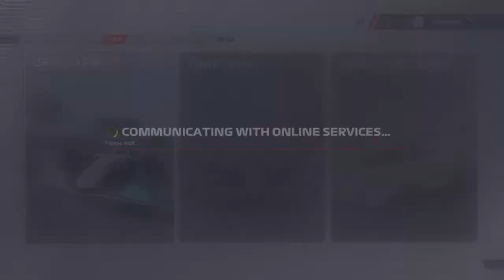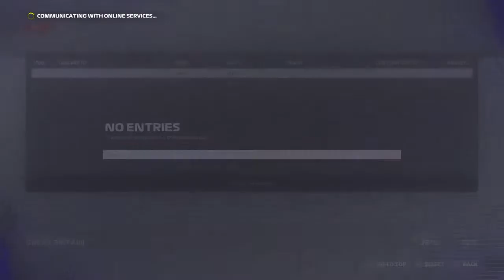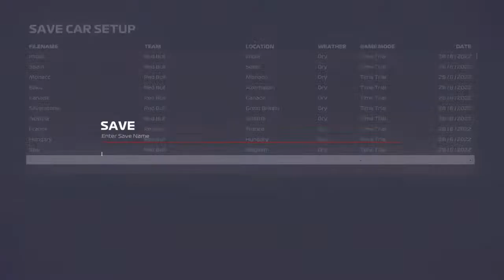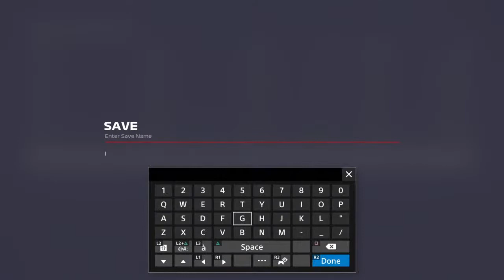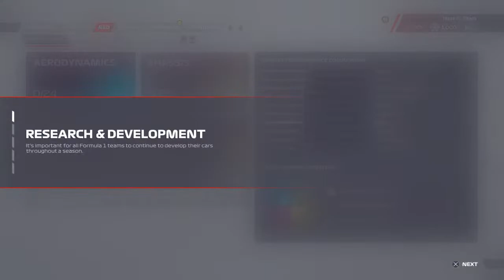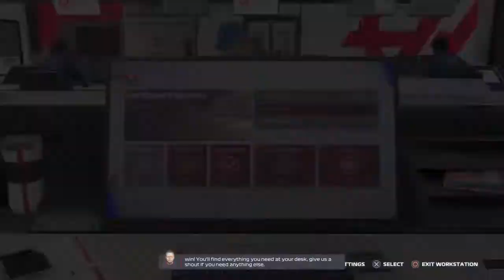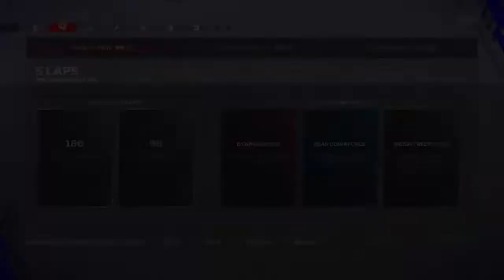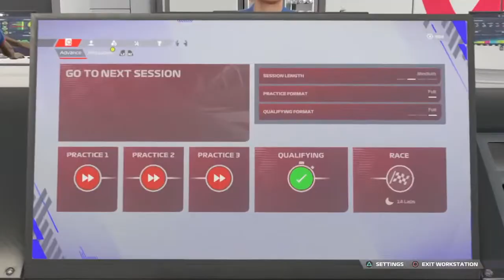Playing F1 22 for the first time